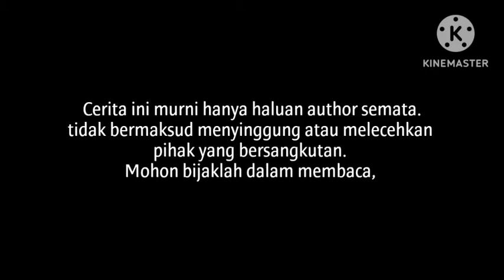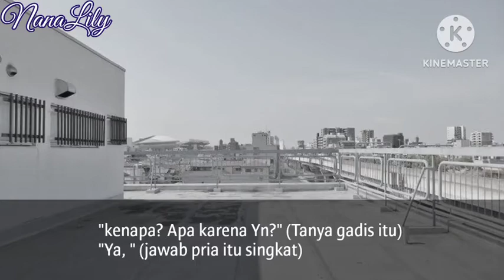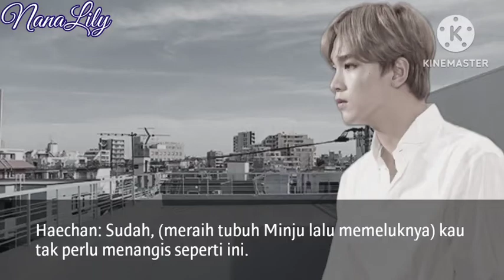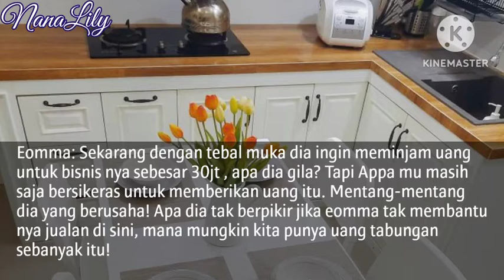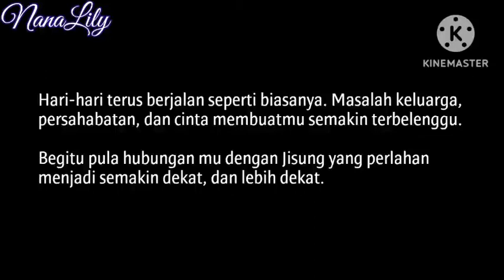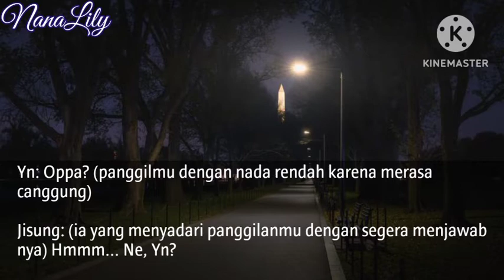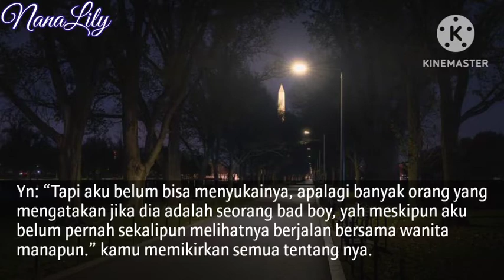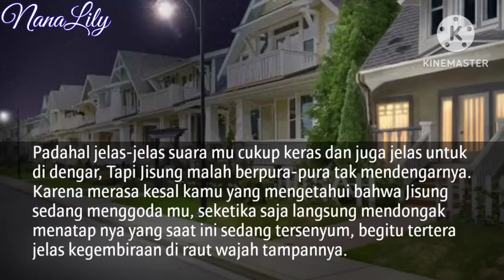Ff Taeyong Toxic - Episode 5 (NctDream, TXT, Stray kids)